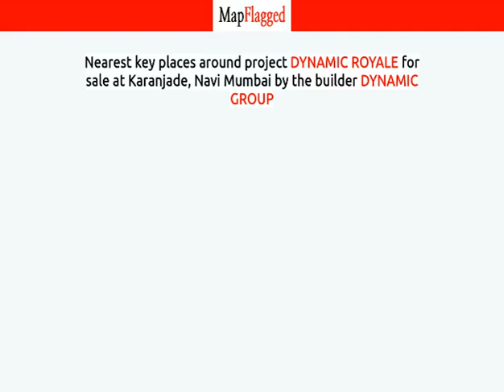Navi Mumbai | Dynamic Royale by Dynamic Group at Karanjade | MapFlagged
📚 Video Chapters:
0:00 Project Introduction
0:10 Project Price
0:15 Project Name
0:20 Project Address
0:25 Project Description
0:35 Project Amenities
0:40 Project Builder Description
0:45 Project Key Places
0:50 Subscribe to MapFlagged!

📣 Following is the detail of Dynamic Royale, a project by Dynamic Group:

💰 Dynamic Royale : Karanjade, Navi Mumbai, India with the price structure:
2 BHK at 47L-51.23L having area 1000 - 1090 sq.ft
1 BHK at 30.31L-35.01L having area 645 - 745 sq.ft

🏥 Nearest Hospitals to this Project:

✒️ Nearest Schools to this Project:

🍕 Nearest Restaurants to this Project:

🚃 Nearest Train Stations to this Project:

🏬 Nearest Shopping Malls to this Project:

🌼 Nearest Parks to this Project:

🎥 Nearest Movie Theaters to this Project:

☕ Nearest Cafes to this Project:

✈️ Nearest Airports to this Project:

🏢 Nearest Stores to this Project:

➕ Nearest Doctors to this Project: